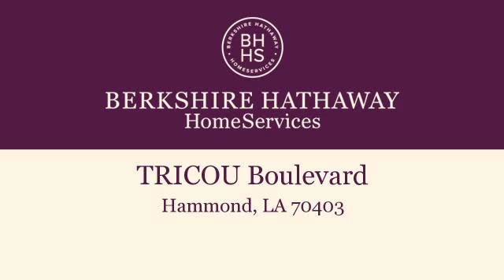Property for sale - TRICOU Boulevard, Hammond, LA 70403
Large lot located across from community pool in Bon Aire.

Bedrooms: 0
Bathrooms: 0
Square Feet: 0
Price: $16,500

For more information about this property, please contact ERWIN H JENKINS at or . You can also text 3567734 to 67299.

05/04/2016 10:23:02 pm

Last modified: